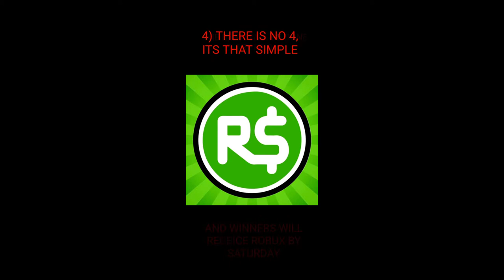💰ROBUX WEEKLY GIVEAWAY - FREE TO PLAY💰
I will be setting up a new group dedicated to giving away free Robux.

No caps involved.

It is free entry and open to all, but you must do the following:

2) Drop your Roblox User in the comments
4) Watch 60 seconds of this video

The draw will be done by a random winner generator, and results will be recorded and posted on TikTok and on YouTube.

There is 2000 Robux in the draw and upto 8 winners.

1st -         1000 Robux
2nd -          500 Robux
3rd -           250 Robux
4th to 8th - 50 Robux each

The draw will be on Friday, and Robus paid by Saturday.

The more people are envolved in this project, the more I will be able to give away and at a higher rate, so be sure not to miss out.

Make sure to hit the notifications icon on this play list so you don't miss out on future events.

Good luck, and may the Robux be forever in your favour

Music is licence free from YouTube Library